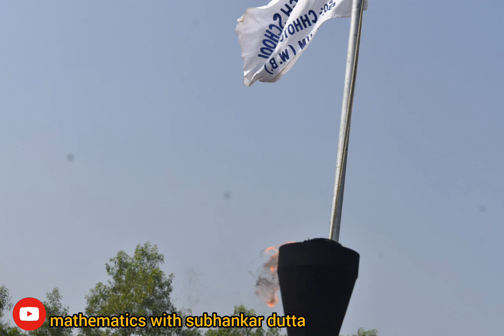SANGRA S C M HIGH SCHOOL ANNUAL SPORTS 2023 @mathematics with subhankar dutta@Mr Funky@MASKED SHORTS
School Annual Sports Meet 2023
SANGRA S C M HIGH SCHOOL,
Vill:- Chhoto Sangra
Post:- Chooto  Sangra